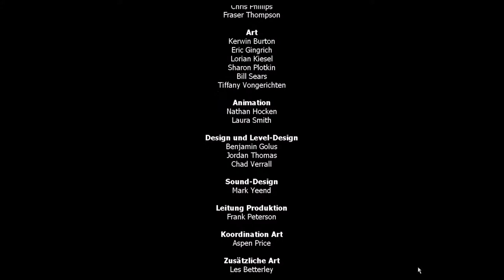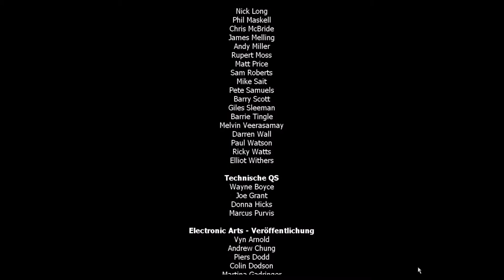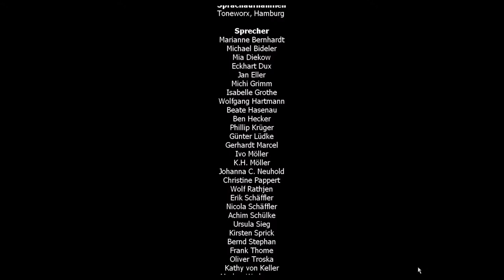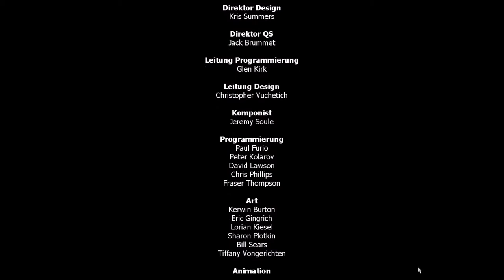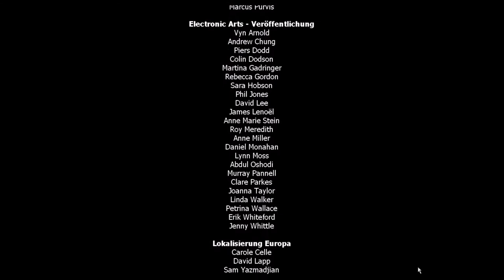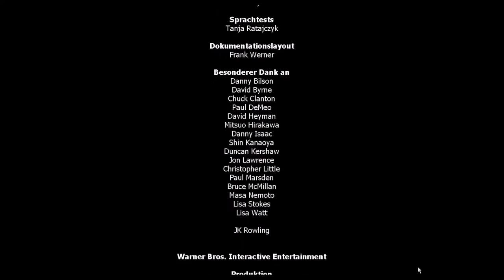Lets play Harry Potter und der Stein der Weisen - # 14: FINALE!! + Fazit und Endgeblubber :P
VIELEN DANK!!
Danke an die, die mit mir diese Reihe verfolgt haben, bzw mir treu geblieben sind. Es bedeutet mir wirklich viel diese Spiele mit euch zu teilen. :)
Btw... das hier ist das erste Spiel auf meinem Kanal, das ich beendet habe.
Es is schon was ganz Besonderes für mich!
Ich hoffe es hat euch genauso viel Spaß gemacht wie mir. Ich bin schon gespannt auf den nächsten Teil und ich hoffe ihr verfolgt auch das dann mit mir! ^^/)
Greez Jari :D

Erscheinungsjahr: 2001
Action-Adventure von KnowWonder / EA